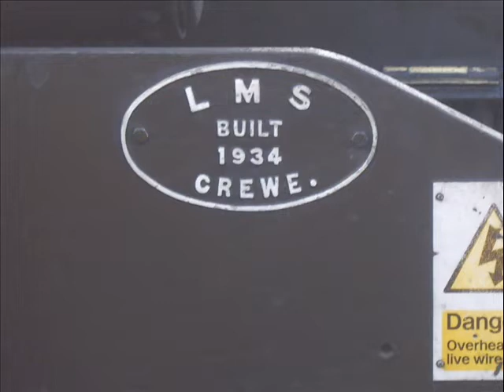WSR Autumn Gala 2007, Part 2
(2/6) Filmed from Williton, Taken on the 6th/7th October 2007